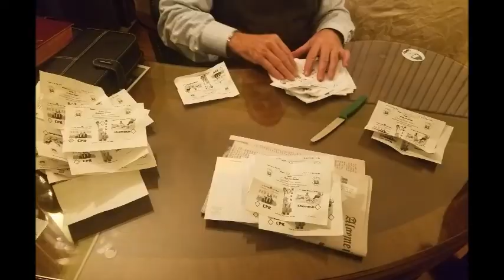Elections Overview and the winner is....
See pictures from our great Elections 5777